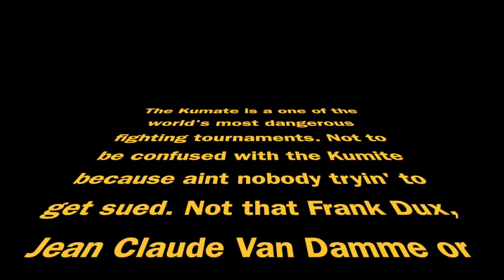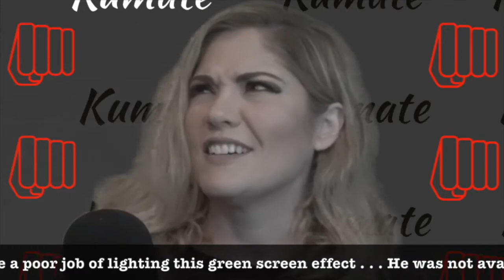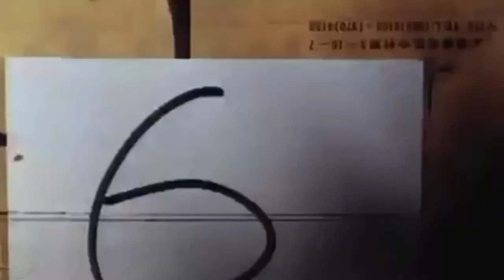Episode 54: Wild Allegations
We got Rachel back from the Kumate! Solid Champ! Watch as Ashley, Theon and I join her for a game of Wild Allegations!

How we played: Allegation and Mission Cards are placed face down. We went around choosing an Allegation Card and voting who fits the description most! Since there was only four of us we didn't use the Voting Cards. The guilty party picks up a Mission Cards and completes it.

Game of the Week:
Wild Allegations